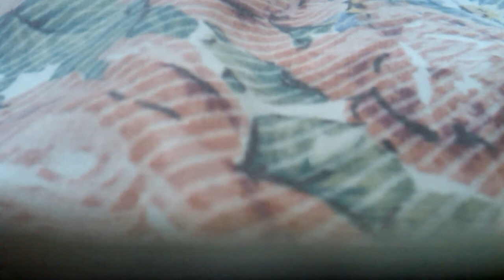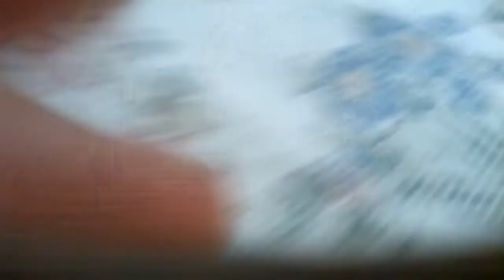Stay Still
Hdjfnfr